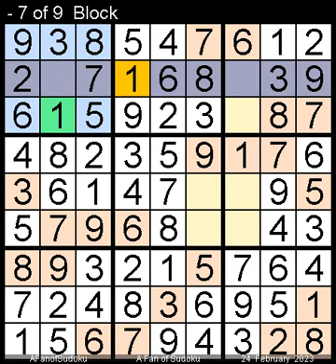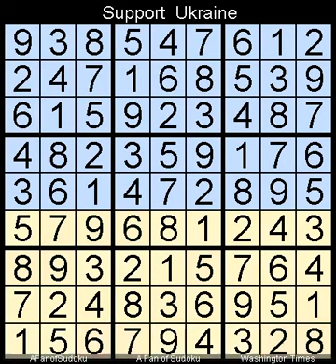How to Solve Washington Times Sudoku Difficult February 24, 2023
Description
- Washington Times Sudoku Difficult February 24, 2023

- Cheers

- Support Ukraine
- Say Her Name

سودوكو
ซูโดกุ
数独
스도쿠
судоку
सुडोकू
സുഡോകു
סודאָקו
ਸੁਡੋਕੁ
சுடோகு